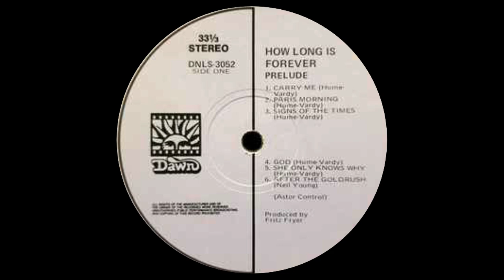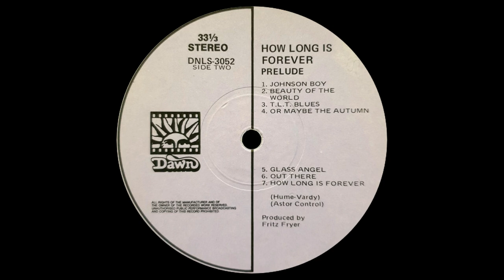Prelude – How Long Is Forever Rock, Soft Rock, Folk Rock 1973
English based vocal folk trio, which in its most famous line-up consisted of Brian Hume (vocals, guitar), his wife Irene Hume (vocals) and Ian Vardy (guitars, vocals). They formed in their native Gateshead in 1970. They began to write their own material and built a following on the folk circuit and in 1973 recorded their first album, "How Long Is Forever?", on Dawn Records at Rockfield recording studios in Wales. From it came their best known recording, an a cappella version of the Neil Young song "After The Goldrush", on the Pye label, later released by Island Records in the US. In the UK, it entered the Top 50 on 26 January 1974, had a 9 week stay, peaking at Number 21. In America, it entered the Billboard Hot 100 on 11 February 1974, and had a five week stay, peaking at #22.

A1  Carry Me
A2  Paris Morning
A3  Signs Of The Times
A4  God
A5  She Only Knows Why
A6  After The Gold Rush
B1  Johnson Boy
B2  Beauty Of The World
B3  T.L.T. Blues
B4  Or Maybe The Autumn
B5  Glass Angel
B6  Out There
B7  How Long Is Forever
Distributed By – Pye Records (Sales) Ltd.
Pressed By – Tranco Limited
Arranged By [Strings] – Wayne Warlow (tracks: A2, B5)
Bass Guitar – Dave Peacock
Drums, Congas – Pique Withers*
Photography By – Rik Walton (2)
Producer – Fritz Fryer
Vocals, Autoharp – Irene Hume
Vocals, Guitar [6 String], Twelve-String Guitar – Ian Vardy
Vocals, Lead Guitar – Brian Hume
Written-By – Hume* (tracks: A1 to A5, B1 to B7), Vardy* (tracks: A1 to A5, B1 to B7), N. Young* (tracks: A6)